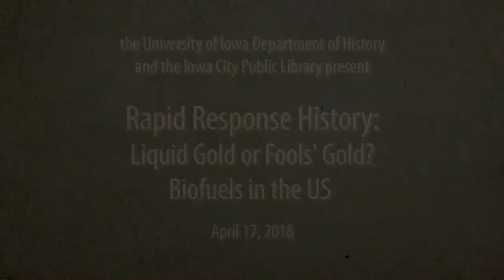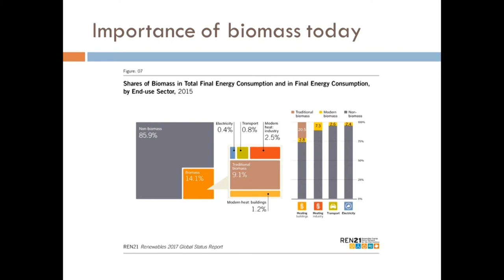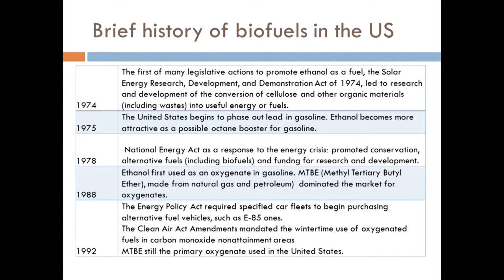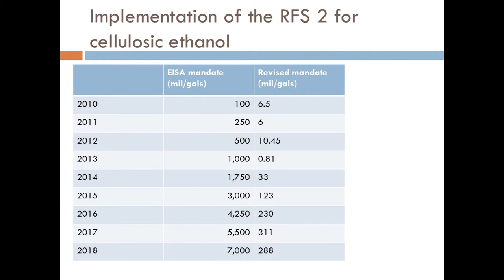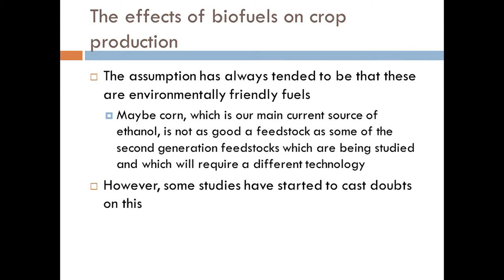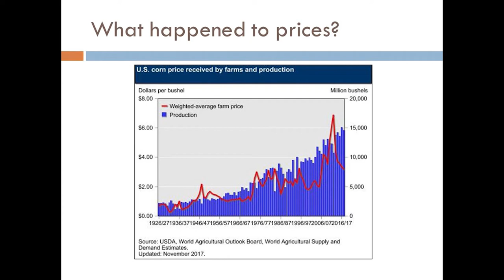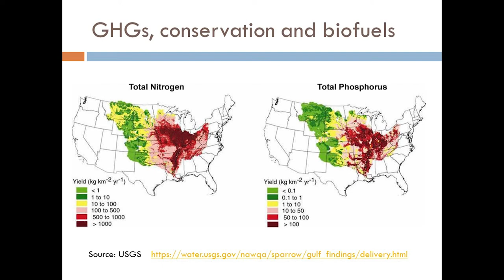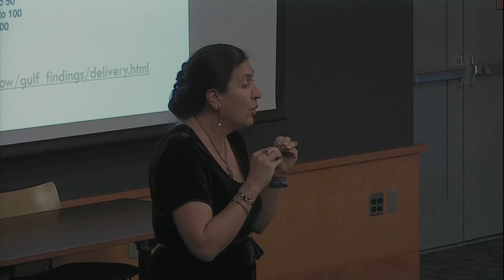Rapid Response History - Biofuels in the US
Silvia Secchi, University of Iowa associate professor of Geographical and Sustainability Sciences presents "Liquid Gold or Fool's Good? Biofuels in the US."

Recorded on April 17, 2018 at the Iowa City Public Library.